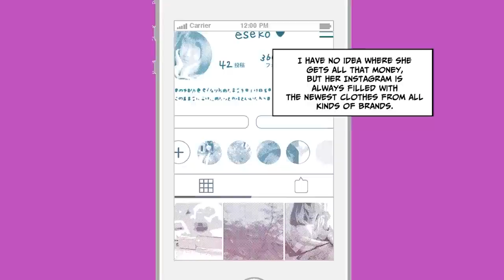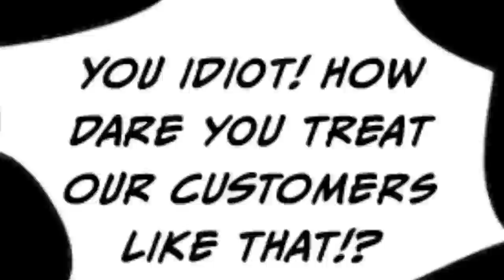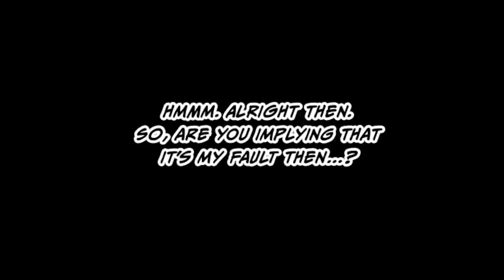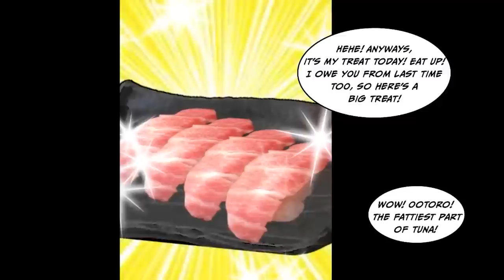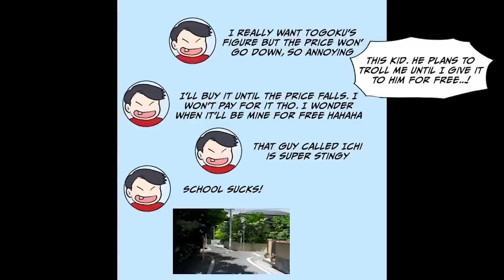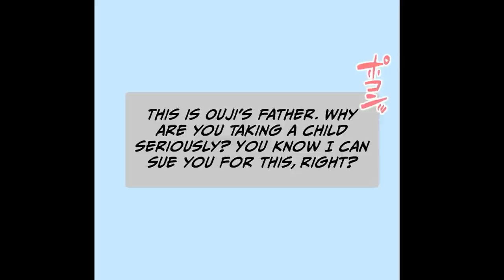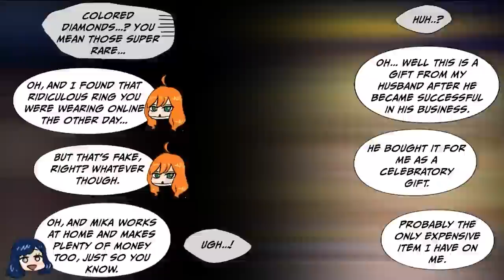[Weekly Throwback Compilation] Face-off Remix [Manga Dub]